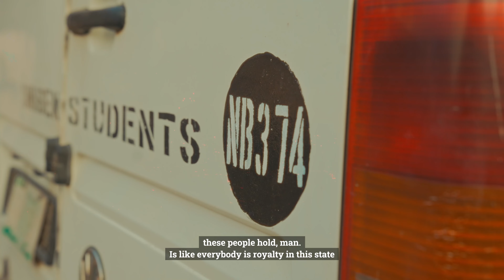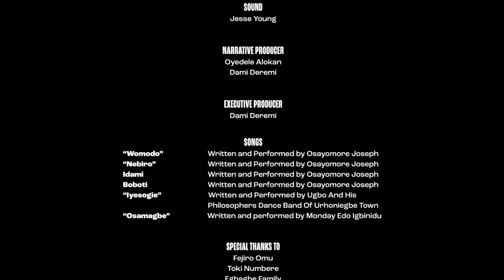Dexmond: Funny Is Where I'm From | A Documentary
"Dexmond: Funny Is Where I'm From" offers an exclusive look into the comedian's family life as he embarks on a journey to Benin, the city that raised him.

You'll see how his time in Benin and his move to Lagos at a young age fueled his comedic genius. Behind every punchline, there’s a story waiting to be told. Dexmond, his art, and his story are one.